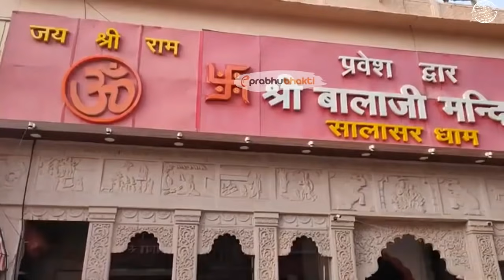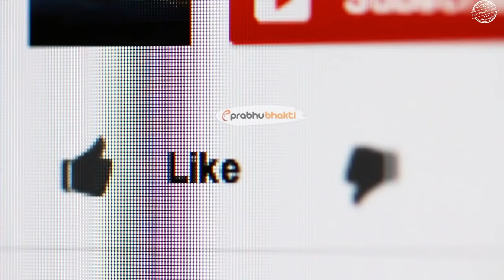डॉक्टर नहीं कर रहे थे इलाज तो खुद हनुमान दौड़े चले आये अपने भक्त को बचाने ,फिर जो हुआ ...